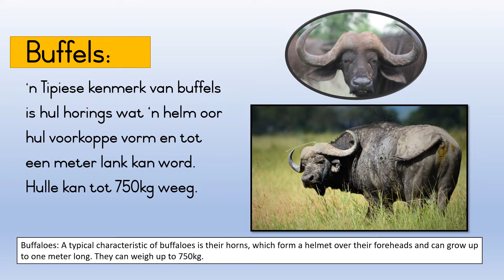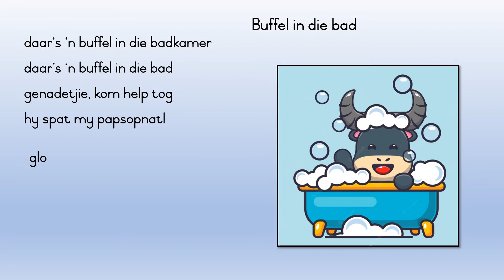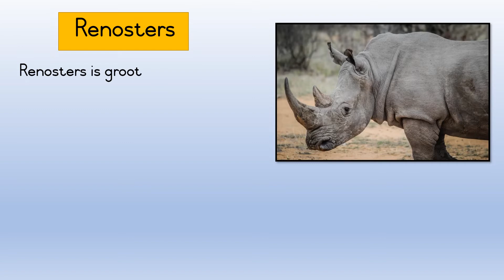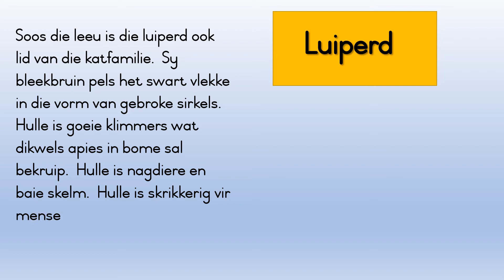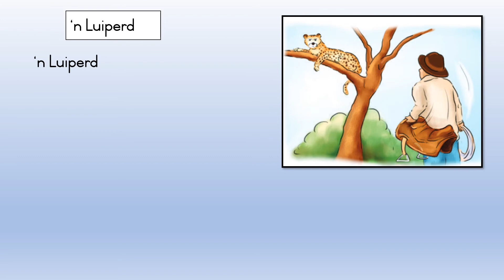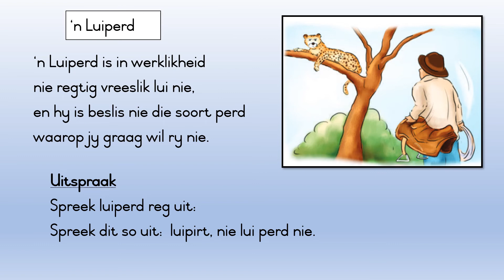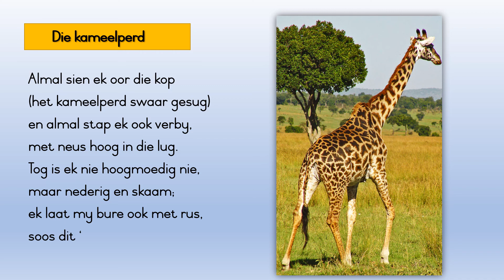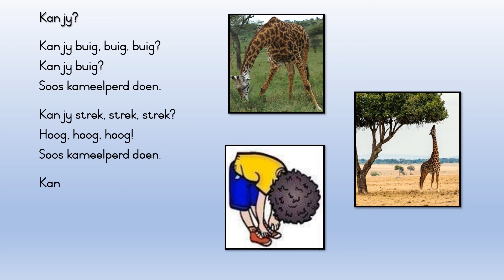Wilde diere 2 (Buffel, luiperd, renoster en kameelperd)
Sluit in Buffel, renoster en die luiperd. Sluit in gedig: Buffel in die bad en ook Kameelperd (Almal sien ek oor die kop. )
Graad R - 3 Lewensvaardighede.
Leer meer oor buffels, renosters en luiperds.